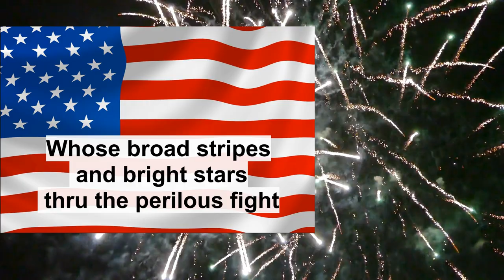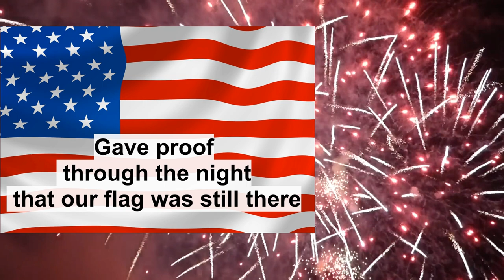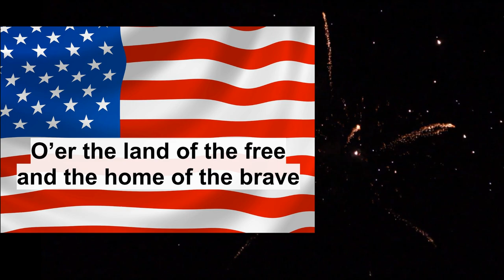The Star-Spangled Banner karaoke with fireworks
Please enjoy this karaoke of The Star-Spangled Banner.

Lyrics
By Francis Scott Key 1814

About my channel:
I sing, write songs, do artwork, unboxing/reviews, collaborations, live streams, play piano and karaoke. If you would like to do a collab with me just ask!

Anna Rammel
2441-Q Old Fort Pkwy #328